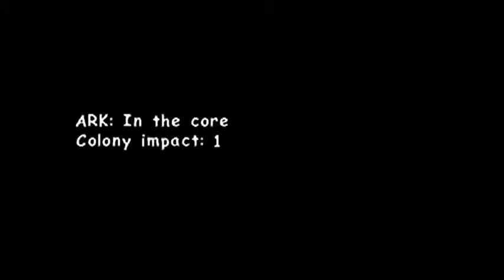Basement Quality - Sonic Adventure 2 (Part 15/16)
Taha, Nathan, and Pat take on the Biolizard.

Butt abortion.